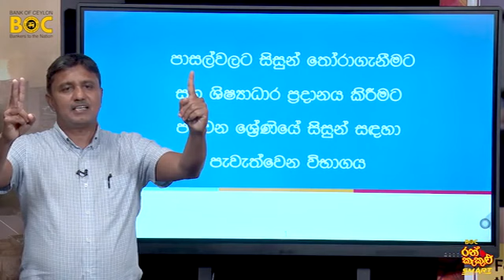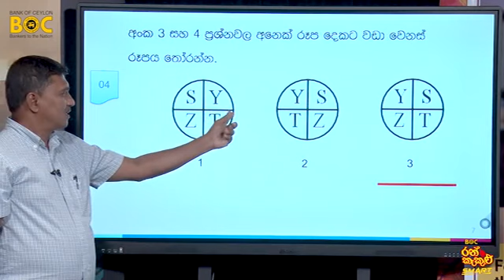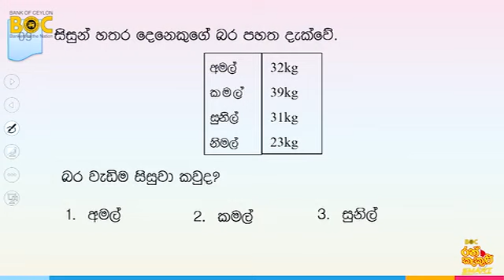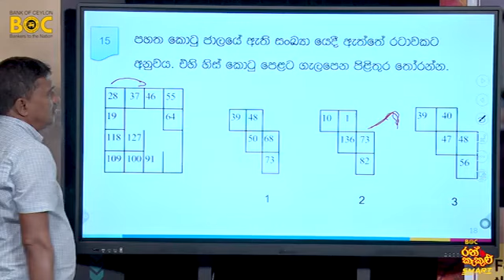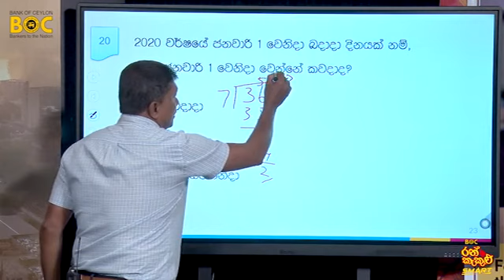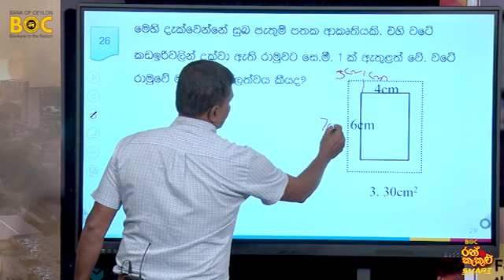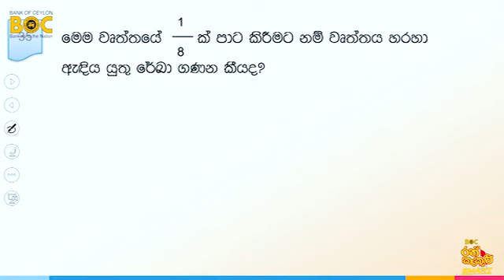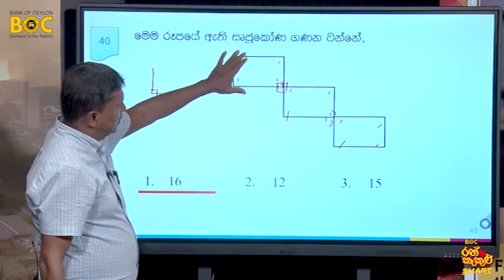BOC රන් කැකුළු Smart හපනා - 5 ශ්‍රේණිය ශිෂ්‍යත්ව සම්මන්ත්‍රණ මාලාව - 4 (1 පත්‍රය)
BOC රන් කැකුළු Smart හපනා 5 ශ්‍රේණිය ශිෂ්‍යත්ව සම්මන්ත්‍රණ මාලාව, පුංචි රන් කැකුළු වන් පුංචි දූ පුතුන් දැනුමෙන් පෝෂණය කිරීමේ අරමුණින් පැවැත්වේ.
ජාතියේ මහා පහන් ටැඹ, ලංකා බැංකුවේ අනුග්‍රහයෙන් ගෙන එන මෙම අධ්‍යාපනික වැඩසටහනට, නොවරදවා සහභාගී වීමට අමතක කරන්න එපා!